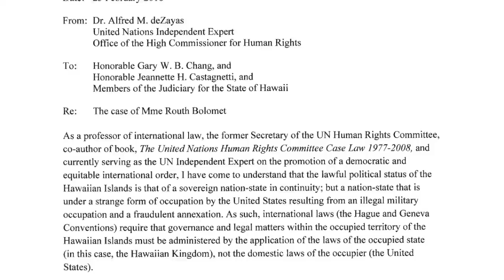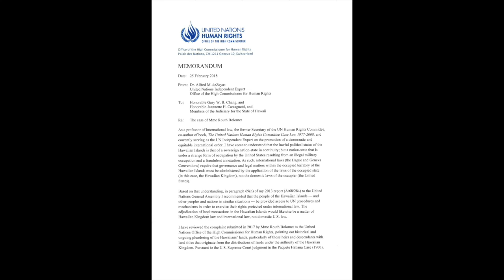The letter from the United Nations